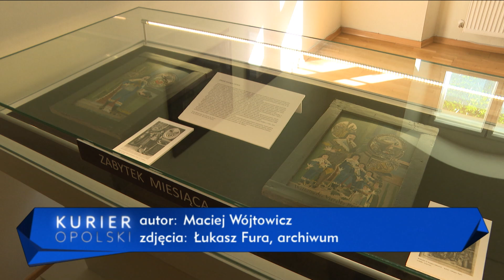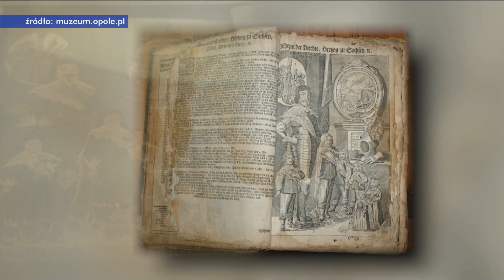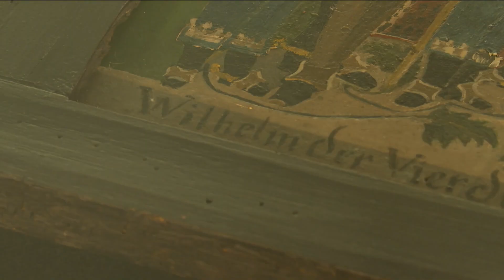Tajemnica opolskich zabytków. Zagadkowe obrazy można podziwiać w Muzeum Śląska Opolskiego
Wokół tych dwóch, zagadkowych obrazów pojawia się więcej znaków zapytania i domysłów niż odpowiedzi. W Muzeum Śląska Opolskiego udostępniono zwiedzającym kolejne eksponaty w ramach tzw. zabytku miesiąca. Czym są i jaka kryje się za nimi historia?